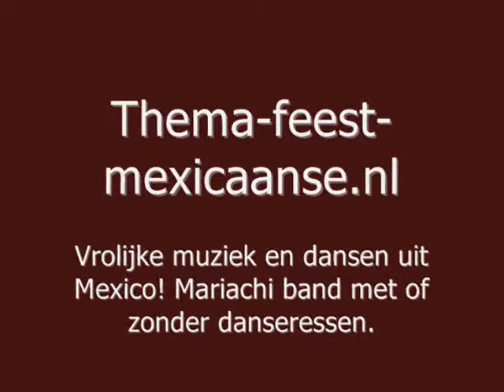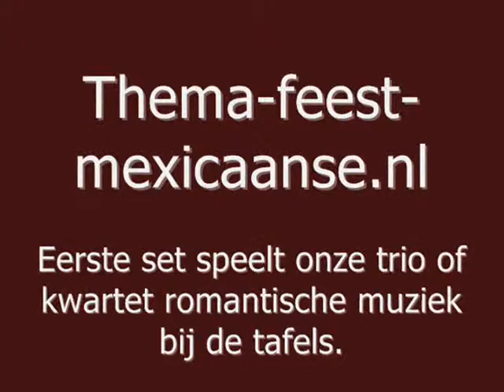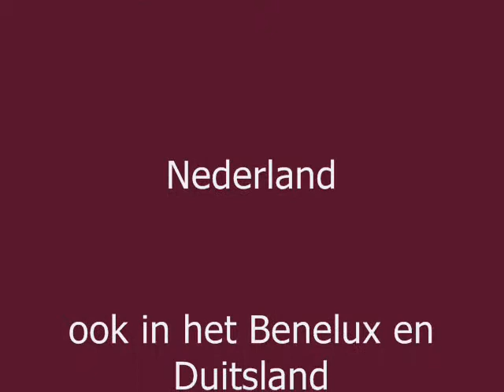Thema-feest-mexicaanse.nl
Mexicaanse dans en muziek voor feesten en evenementen